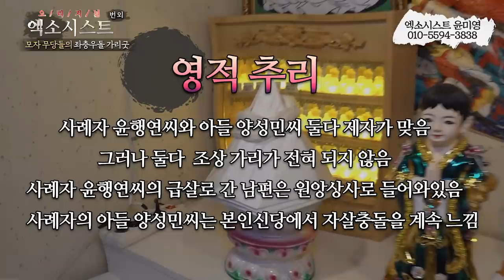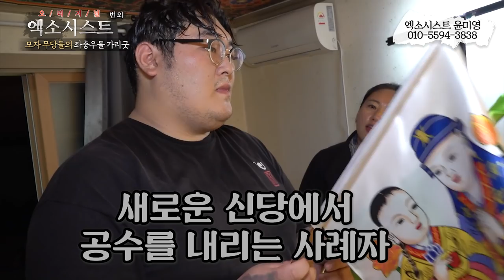[엑소시스트외전] 박수무당 아들과 애동제자 엄마의 좌충우돌 무당이야기 엑소시스트윤미영 010-5594-3838 {Battle of the exorcist's ghost}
엄마는 무당 아들은 박수 기막힌 사연
이 두 모자의 자충우돌 무당 이야기